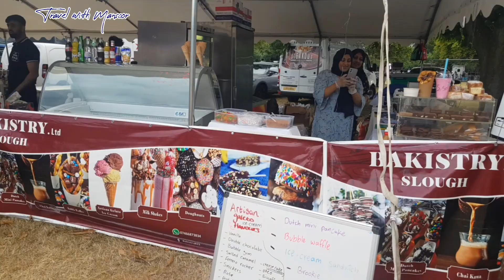Come To Ward End Park For A Fun Family Fair With Food Stalls, Kabadi, And TENT PEGGING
video recorded at ward end park Birmingham 20222
Tent Pegging  at Ward End Eark Mela | Family Fun Fair | Ward End Birmingham | Tent Pegging | Food Stall | kabadi
mela,food stall,kabadi,tent pegging,family fun fair,horse riding,horse racing,horse shows,mega mela,mega mela 2022,wardend park,neza bazi,west midlands,uk city,birmingham,mella